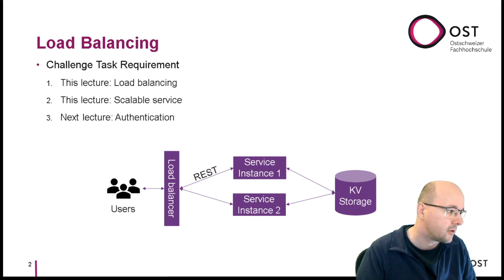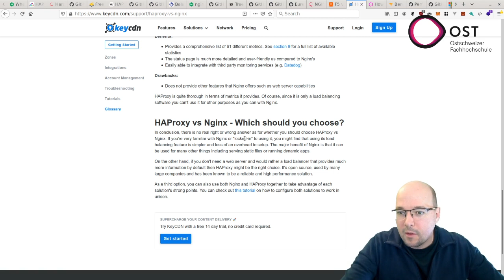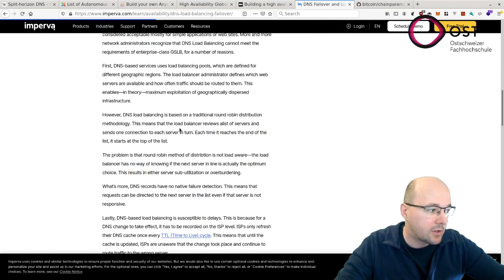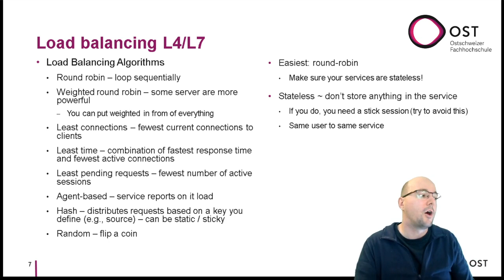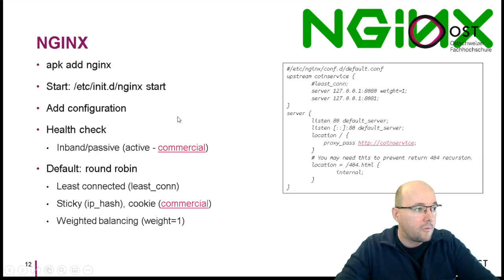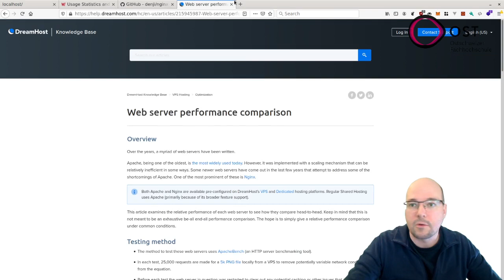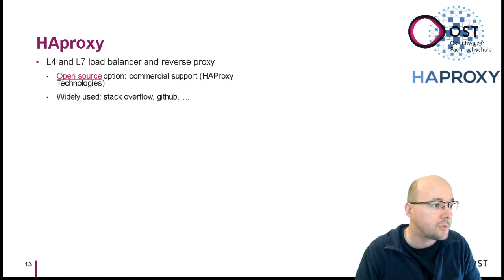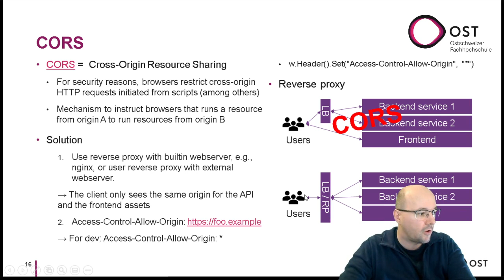Distributed Systems & Blockchain - Load balancing